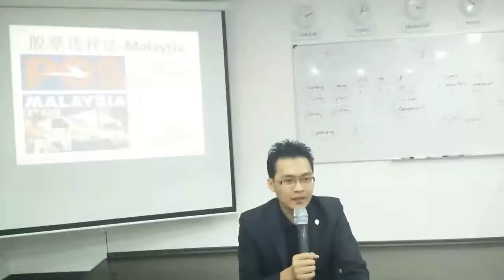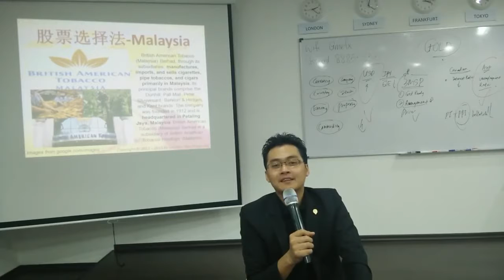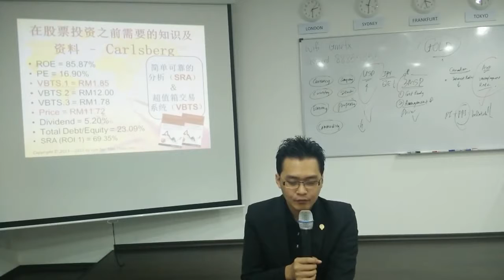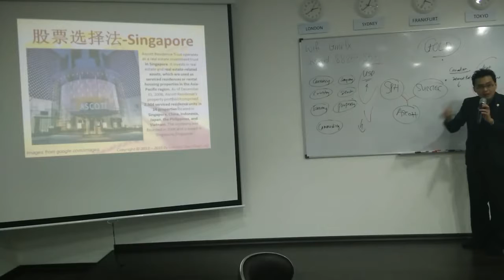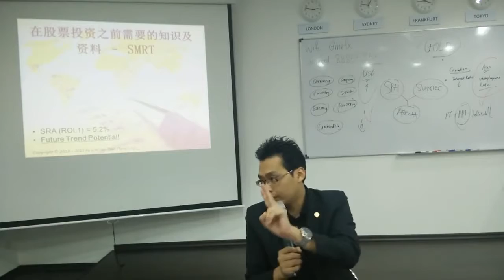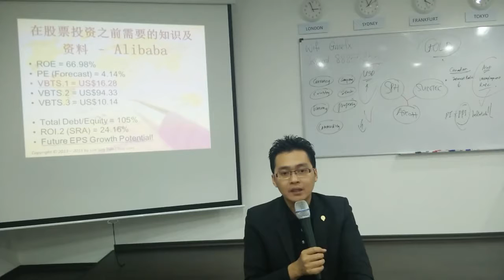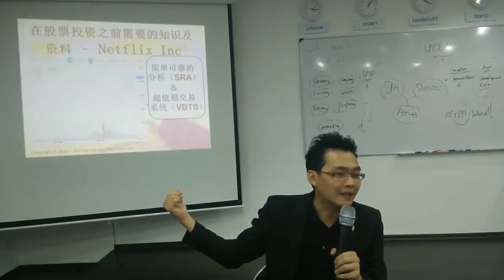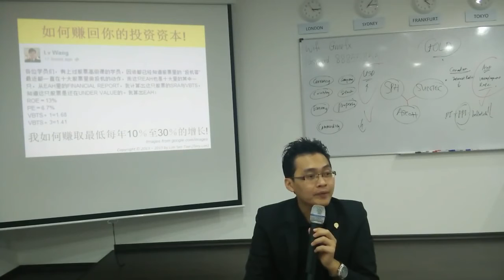第25届股票交流会 Part 2